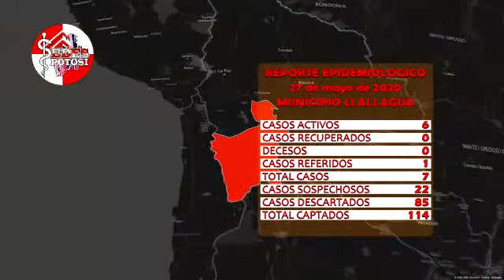REPORTE CORONAVIRUS SEDES POTOSÍ 27-05-20